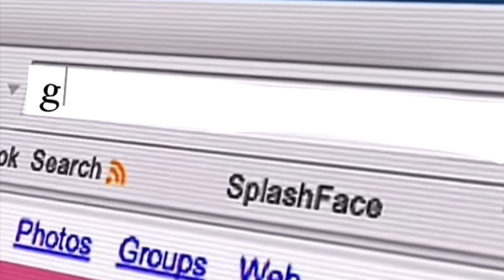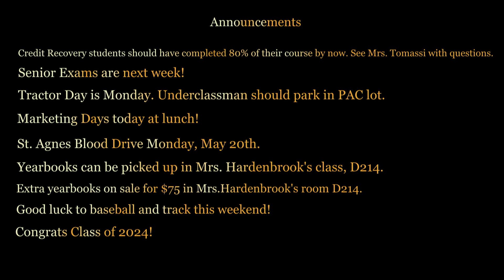May 17 Announcements